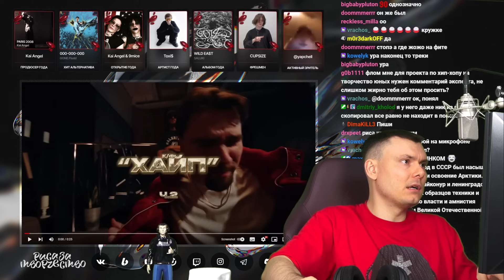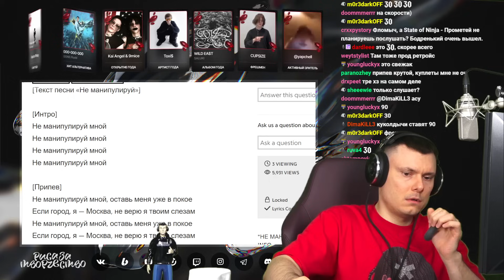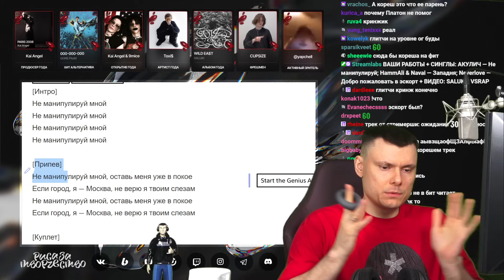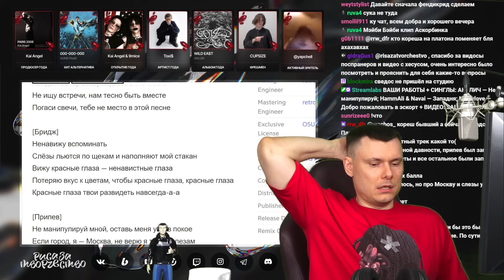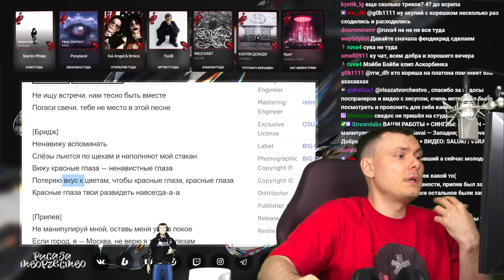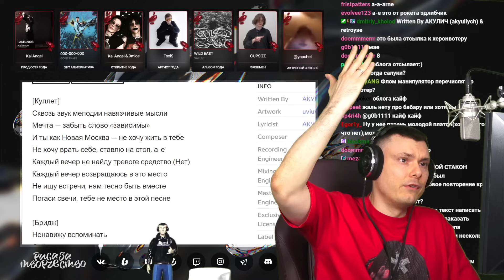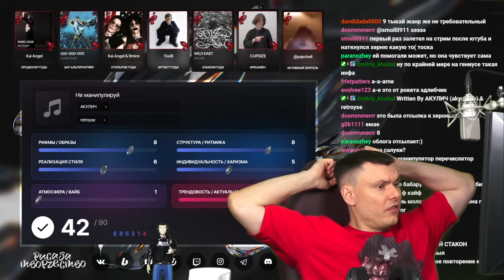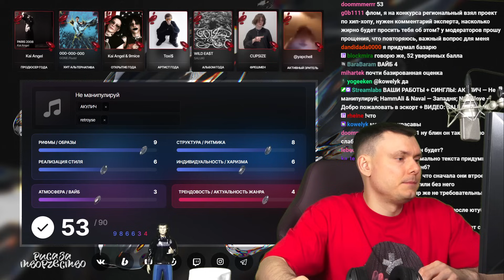АКУЛИЧ - Не манипулируй | Реакция и разбор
Разбор трека АКУЛИЧ - Не манипулируй от "Риса за Творчество" (Реакция)